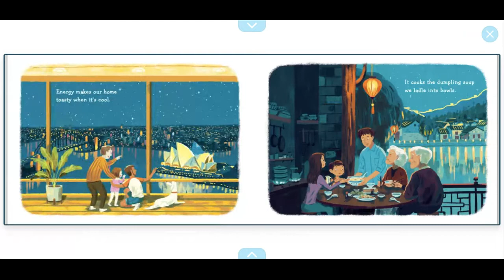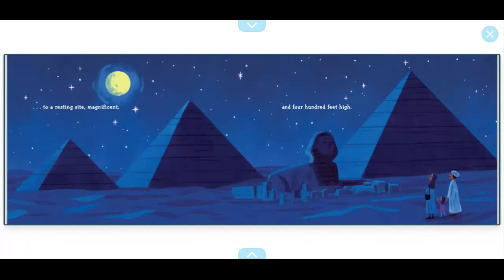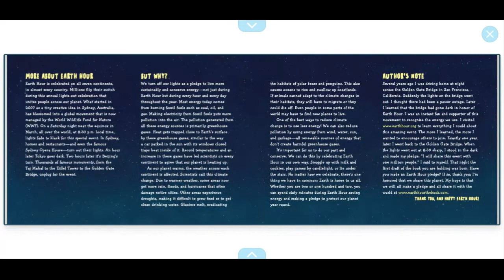Earth Hour: Marvin Camras